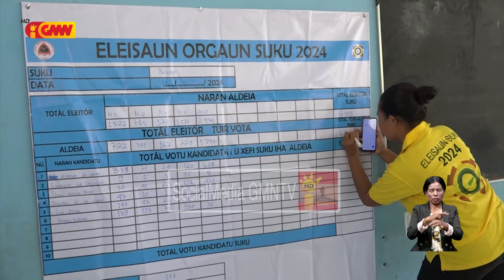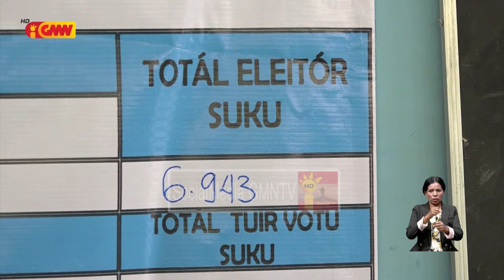Suku Bebonuk avansa ba segunda volta no komunidade husu STAE hadia sistema atendimentu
Suku Bebonuk avansa ba segunda volta no komunidade husu STAE hadia sistema atendimentu iha sentru votasaun